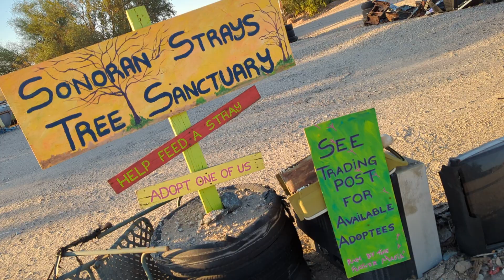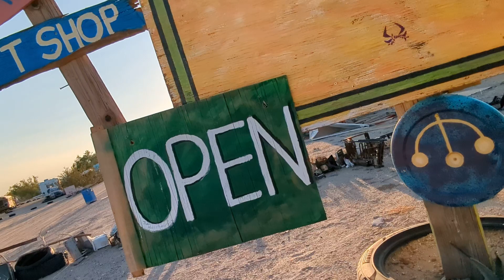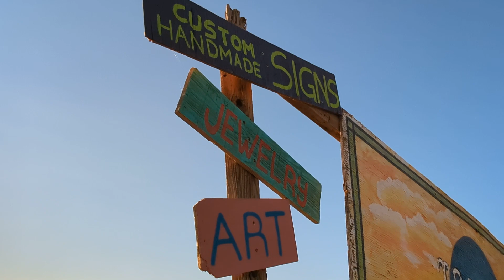$lab¢ity l€git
SLABCITYTRADINGPOST🇺🇸SonoranstraysTreeSanctuary🌲😇